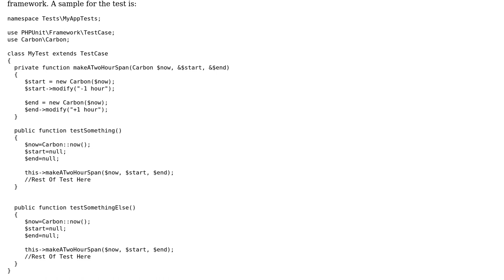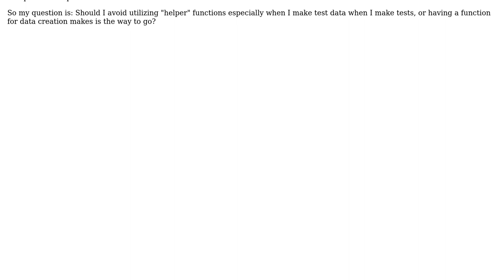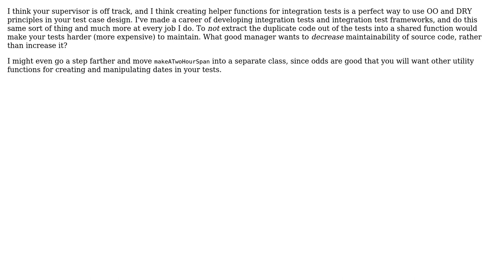Software Engineering: Is bad idea to utilize helper functions on integration tests?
With thanks & praise to God, and with thanks to the many people who have made this project possible! | Content (except music & images) licensed under CC BY-SA | Music | Images & others | With thanks to user Todd Bradley user Dimitrios Desyllas and the Stack Exchange Network Trademarks are property of their respective owners. You are responsible for your own actions.